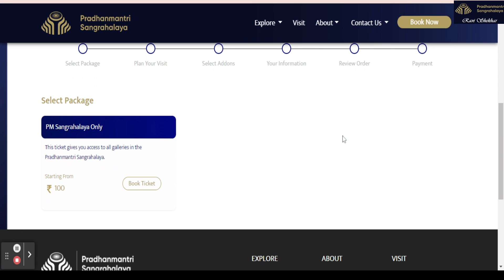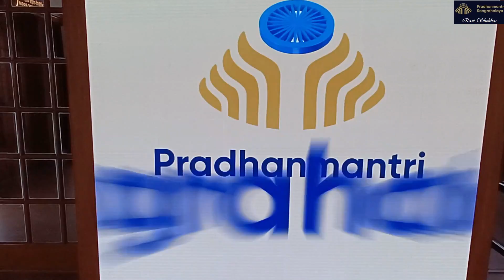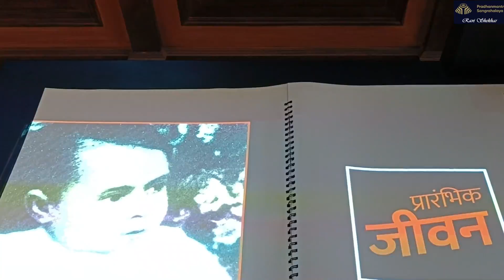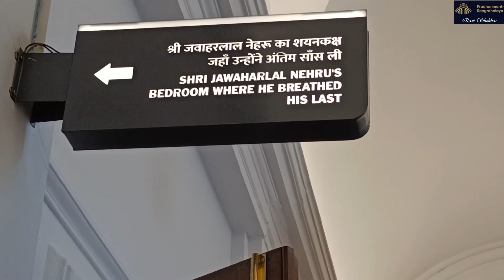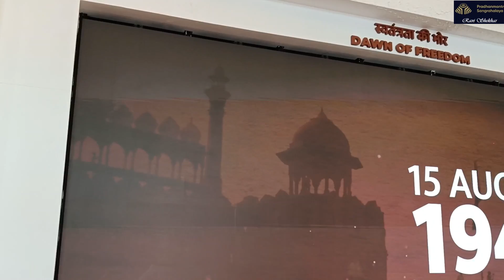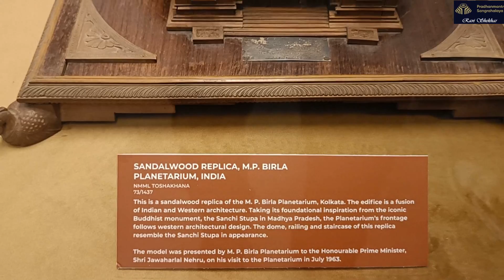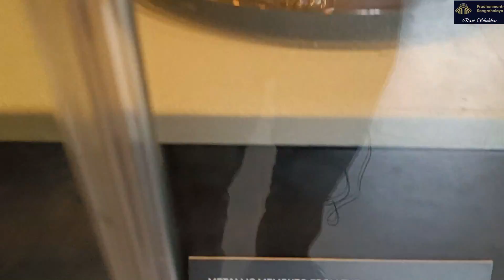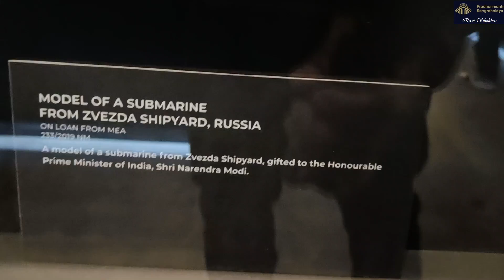PM Museum | Pradhan Mantri Sangrahalaya | PM Sangrahalaya All information Part -1 - Travel Trending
Pradhan Mantri Sangrahalaya | pm Museum Delhi

Video Highlights

Pm museum delhi ticket price, timings 2022
Pradhan mantri sangrahalaya location, website, ticket online
Prime minister museum delhi 2022
Pradhanmantri sangrahalaya delhi full tour
Nehru museum delhi 2022
प्रधान मंत्री संग्रहालय दिल्ली टिकट की कीमत, समय, स्थान 2022

पीएमओ ने कहा कि यह संग्रहालय आजादी के बाद देश के प्रत्येक प्रधानमंत्री को श्रद्धांजलि है, चाहे उनका कार्यकाल जो भी रहा हो और चाहे उनकी जो भी विचारधारा रही हो. कहा गया है कि संग्रहालय का उद्देश्य युवा पीढ़ी को नेतृत्व, दूरदृष्टि और देश के सभी प्रधानमंत्रियों की उपलब्धियों के बारे में संवेदनशील बनाना और प्रेरित करना है.